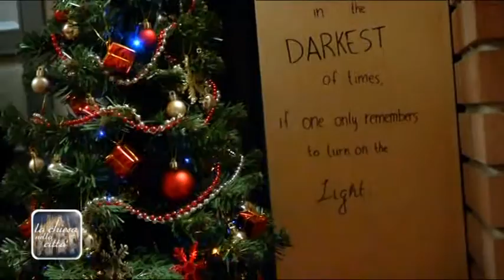Comasina: «Ripartire dalle periferie. Ecco il compito della Chiesa e di chi amministra»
Il card. Scola visita il quartiere Comasina: «Ripartire dalle periferie. Ecco il compito della Chiesa e di chi amministra»